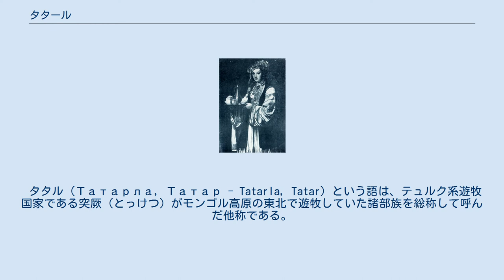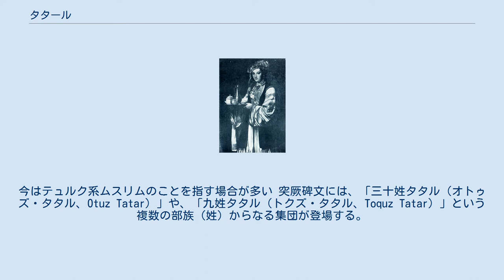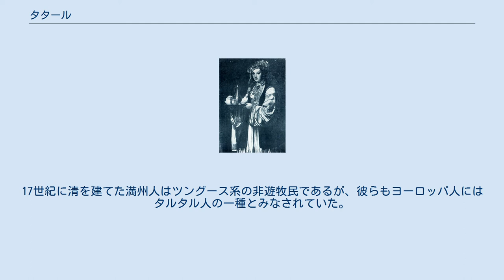タタール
18世紀のタタールの女性 タタール（Tatar）は、北アジアのモンゴル高原とシベリアとカザフステップから東ヨーロッパのリトアニアにかけての幅広い地域にかけて活動したモンゴル系、テュルク系、ツングース系およびサモエード系とフィン＝ウゴル系の一部など様々な民族を指す語として用いられてきた民族総称である。
日本では、中国から伝わった韃靼（だったん）という表記も用いてきた。
 タタールと呼ばれる人々の実態は多様であり、その名が用いられる時代と場所によって指し示す民族は異なる。
 現在では、旧ソビエト連邦を中心にシベリアから東ヨーロッパにかけて居住するテュルク系諸民族がタタール（タタール語: Татарлар, Tatarlar）を自称するが、彼らは必ずしも歴史上タタールと称されてきたあらゆる民族の末裔ではない。
現在タタールと呼ばれる諸民族はロシア連邦内のヴォルガ川中流域（イデル＝ウラル地域）に住むヴォルガ・タタール人（カザン・タタール人）、ヴォルガ川下流域に住むアストラハン・タタール人、シベリアに住むシベリア・タタール人、ウクライナ領のクリミア自治共和国に住むクリミア・タタール人、ベラルーシ、リトアニアおよびポーランドに住むリプカ・タタール人などに分かれる。
 タタール人の人口が多い国はロシアで、統計上の総人口はおよそ550万人でロシア人に次ぐ多数派民族である。
このうち数が多いのはヴォルガ・タタール人で、ヴォルガ中流域のタタールスタン共和国に200万人、隣のバシコルトスタン共和国に100万人が居住する。
また、中国の少数民族のひとつタタール族（塔塔爾族 拼音: tǎtǎ'ěrzú）は、中国の新疆ウイグル自治区に居住するロシア系タタール人のことで、人口は4890人(2010年) タタールの語源は古テュルク語で、「他の人々」を意味した Tatar（タタル）である。
 伝統的にはもっぱら、中国語では韃靼（ダーダー、拼音: dádá）、アラビア語ではتتر（タタル）、ペルシア語では تاتار （タータール）、ロシア語では Татар（タタール）、西ヨーロッパの諸言語では Tartar（タルタル）と表記される。
 タタル (Татарла, Татар - Tatarla, Tatar) という語は、テュルク系遊牧国家である突厥（とっけつ）がモンゴル高原の東北で遊牧していた諸部族を総称して呼んだ他称である。
この語はテュルク語で「他の人々」を意味するとされ、その最古の使用例は突厥文字で記した碑文（突厥碑文）においてであった。
まもなく中国側もテュルク語のタタルを取り入れ、『新五代史』や『遼史』において「達靼」「達旦」などと表記したが、これは他称ではなく、彼らの自称であるといい、タタルを自称とする部族が形成されていた。
 後にタタルと自称する人々はモンゴル部族に従属してモンゴル帝国の一員となり、ヨーロッパ遠征に従軍したため、ヨーロッパの人々にその名を知られた。
ヨーロッパではモンゴルの遊牧騎馬民族が「タルタル (Tartar)」と呼ばれるようになり、その土地名も「モンゴリア（モンゴル高原）」という語が定着するまでは「タルタリー」と呼ばれた。
中でもロシア語の「タタール(Татар)」はよく知られているが、ロシアはヨーロッパの中で最も長くモンゴル（タタール人）の支配を受けた国であり、ロシア人にとって「タタールのくびき (татарское иго)」という苦い歴史として認識されている。
東ヨーロッパではモンゴル帝国の崩壊後にロシアの周縁で継承政権を形成したムスリム（イスラム教徒）の諸集団をタタールと称した。
彼らの起源は、モンゴル帝国の地方政権のうちで後のロシア領を支配したジョチ・ウルスにおいてイスラム教を受容しテュルク化したモンゴル人と彼らに同化した土着のテュルク系、フィン・ウゴル系諸民族などで、これが現在のロシア・東ヨーロッパのタタール民族に繋がっている。
 一方、東アジアでもモンゴル帝国の崩壊後も「タタル」の語は使われ続け、漢字で「韃靼」と記された。
この韃靼はかつての達靼（タタル部）ではなく、モンゴル人全体を指しているため、使い方としてはヨーロッパと類似している。
 以上のように、「タタル」という呼び名は突厥碑文の他称に始まり、のちに突厥碑文のタタルから派生したタタル部（達靼）が自称するようになった。
同じく突厥碑文のタタルから派生し...